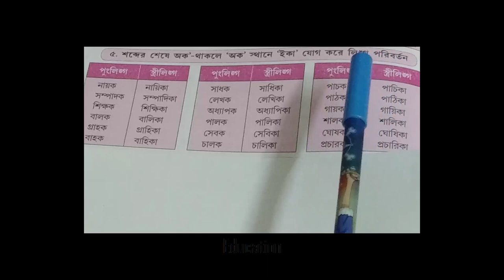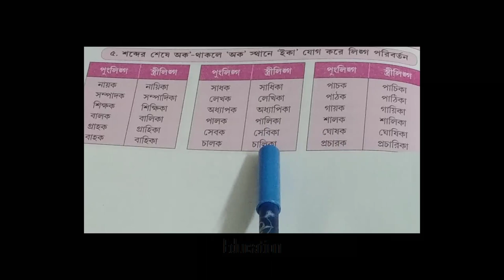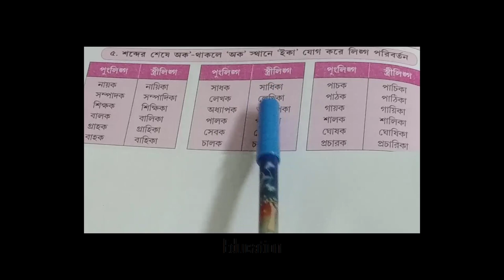লিঙ্গ পরিবর্তন। পুংলিঙ্গ থেকে স্ত্রীলিঙ্গে রূপান্তরের চতুর্থ নিয়ম।